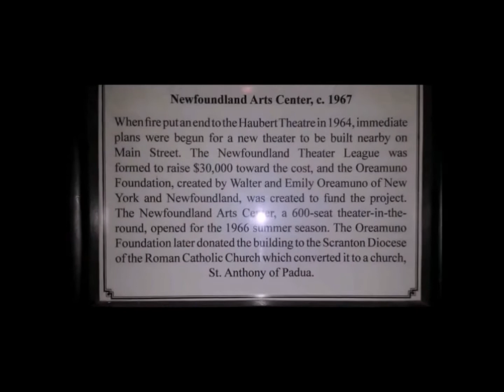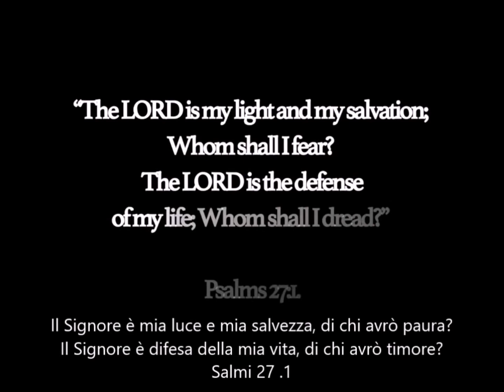Benvenuti al Santuario per la Pace e l'Unificazione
Benvenuti nella Chiesa del Santuario, un luogo in cui ci raccogliamo con il nostro Vero Re per adorare Dio e Cristo. Nella nostra Chiesa troverete diversità, troverete la Redenzione e troverete la Verità.
Questo affascinante edificio non era sempre stato una chiesa. Un tempo era un centro artistico comunitario, che è stato trasformato in una biblioteca, che poi divenne una chiesa cattolica romana
Siamo così felici di essere qui, così grati per la Chiesa Centrale, così grati per il nostro Pastore Hyung Jin Moon e Yeon Ah Nim, Kook Jin Moon e Ji Yea .. Grazie, Padre Celeste, una tale meravigliosa Benedizione! Amen! Aju
La Chiesa, che differenza rispetto a 2 anni fa e vederla crescere! La gente, l'edificio e tutti noi fratelli e sorelle
Ricordo che quando riceviamo l'edificio dalla Chiesa cattolica; e l'agente immobiliare ha donato tutte le sue commissioni e il suo nome era Pete Helms, e ho detto, oh! Non dobbiamo chiamarlo Saint Pete, vero? Ma quello è stato un momento meraviglioso e un ricordo nella sua donazione
Siamo così fortunati ad essere qui; e con il pastore e Yeon Ah Nim. Siamo benedetti e stupiti
Il nostro pastore sta facendo un lavoro incredibile
È stata l'esperienza più significativa e profonda della mia vita. Non ho mai sentito parlare del Vero Padre in tale profondità e chiarezza, e sono immensamente grato a Hyung Jin Nim e Yeon Ah Nim
La Chiesa del Santuario mi ha veramente dato una vita nuova e personale e una comprensione molto più profonda di Gesù e dello Spirito Santo. Il nostro Pastore è veramente pieno di Spirito Santo ed è un uomo di Dio e sono molto entusiasta di far parte della sua Chiesa in crescita ed espansione
La Chiesa del Santuario, il punto di inizio del Regno dei Cieli. Cresce da questo punto e si diffonderà verso il mondo intero e verso tutta la storia umana, così è finito un anno, un futuro brillante a venire
Sono davvero felice che la Chiesa sia cresciuta di più
Sempre seguire il Vero Padre, seguirò Hyung Jin Nim, grazie
La Chiesa ha ancora una volta un punto d'appoggio per Dio, per continuare la Provvidenza
Il Padre e Gesù sono veramente qui e ci benedicono di nuovo qui. Il mio più grande desiderio è di portare i nostri fratelli e sorelle qui, di nuovo alla santa Chiesa del Padre
È molto bello vedere l'eredità che il Padre voleva, sbocciare e muoversi
Così felice
Per quanto riguarda il vostro pastore, mi piace ascoltarlo predicare, e Lascio sempre questo posto sentendomi sollevata
Hyung Jin Nim ha spiegato molto su cosa stava succedendo, dietro le quinte, e penso che valga la pena esaminare
Il pastore è l'erede del Santuario e uno degli individui più stimolanti, dopo il Padre. Mi piace davvero e sono arrivato a capire molto di più come risultato del mio ritorno alla Chiesa
La Chiesa del Santuario è da dove vengo, e mi sento liberata dalle parole di Hyung Jin Nim e finalmente capisco chi sono, e il mio scopo qui sulla terra, e sono così grata
Il Pastore versa sempre il suo cuore nelle sue parole, costantemente verso la congregazione
Voglio solo dire che Hyung Jin Nim e Yeon Ah Nim sono le persone più meravigliose, sincere e autentiche che ho incontrato nella mia vita, sono solo grata
Per me è come vivere nel tempo di Cristo, come vivere ora e stare attorno al Cristo vivente
Desidero che Hyung Jin Nim vivrà a lungo per ulteriori sviluppi nel futuro